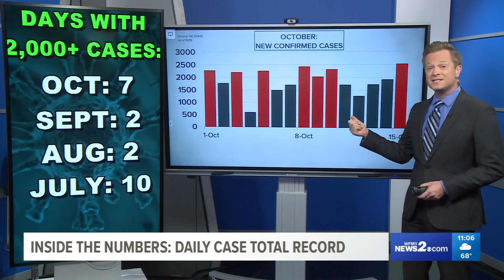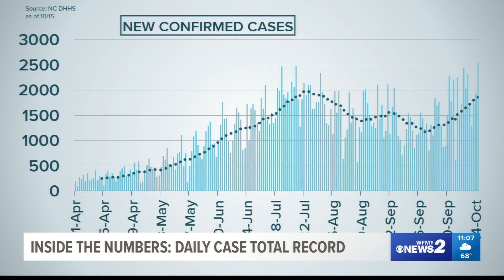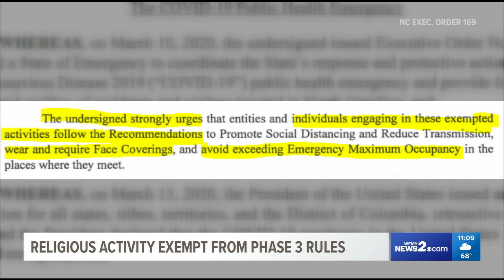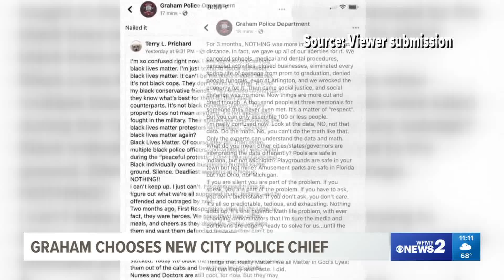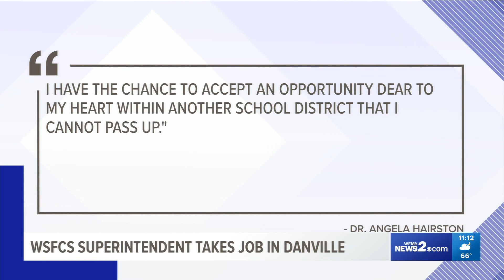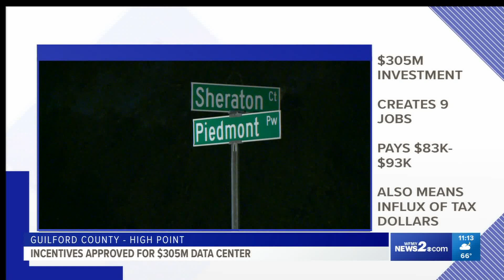Early voting begins, trading debates for town halls, COVID wave on the way: 11 pm news (10/15/2020)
- 272,000 people voted on the first day of early voting in North Carolina, an enormous turnout.
- Presidential candidates Joe Biden and Donald Trump held separate town halls instead of a traditional debate due to coronavirus.
- Data pointed to another COVID-19 wave looming in North Carolina.